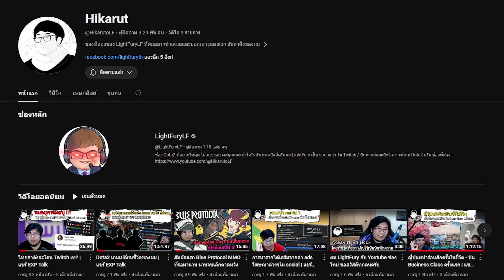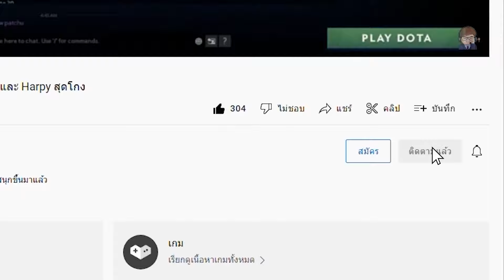[Dota2] Lobby หลังเขา | หมีตัวนี้เป็น Naga ที่บ้านคุณนะ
คลิป highlight จาก lobby หลังเขาในโหมด Single Draft